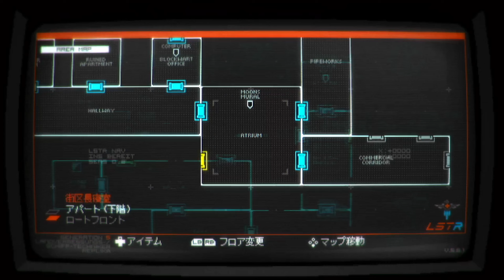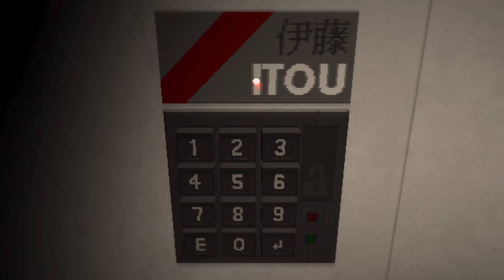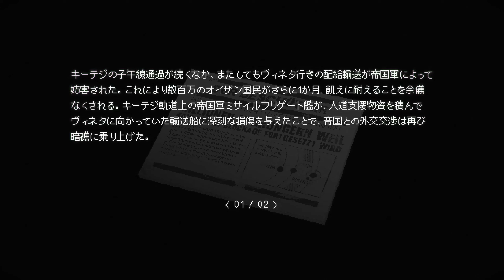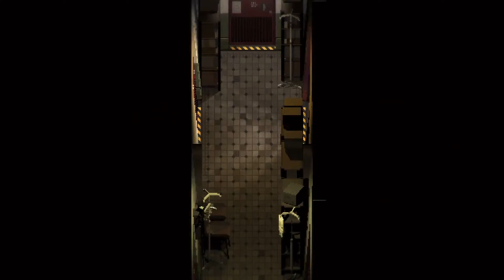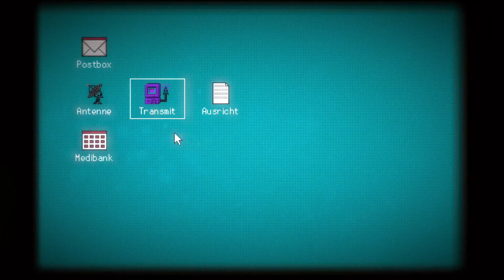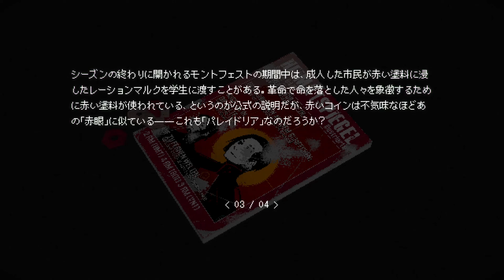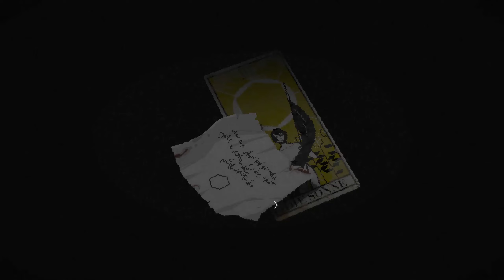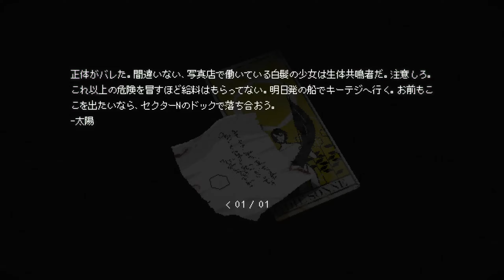【SIGNALIS】#13 明かされる人造人間の製造由来！ 【ホラーゲーム実況】シグナーリス( サイレントヒル風 サバイバルホラゲー )